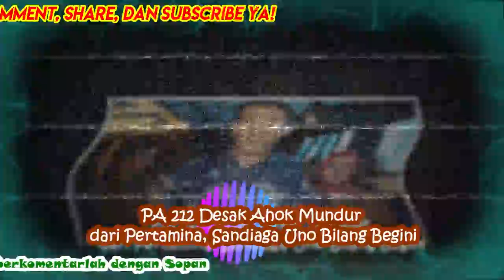PA 212 Desak Ahok Mundur dari Pertamina, Sandiaga Uno Bilang Begini - OTOMOTIPS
Persaudaraan Alumni 212 kembali menggelar aksi demonstrasi di Istana Negara, Jumat 21 Februari 2020. Massa yang berasal dari berbagai berbagai ormas Islam, yakni Front Pembela Islam (FPI), Gerakan Nasional Pengawal Fatwa (GNPF) Ulama, dan Persaudaraan Alumni 212 ini menggelar aksi untuk menuntut pertanggungjawaban sejumlah kasus korupsi yang terjadi di Tanah Air.

PA 212 juga menuntut mantan Gubernur DKI Jakarta, Basuki Tjahaja Purnama atau Ahok untuk mundur dari jabatannya sebagai Komisaris PT Pertamina yang baru beberapa bulan menjabat.

Dikutip dari Tribunnews.com (22/02/2020), PA 212 tidak rela jika perusahaan itu dipimpin oleh Ahok yang merupakan mantan narapidana kasus penistaan agama.

"Ahok, kita minta dalam waktu 1 bulan mundur dari komisaris Pertamina, Kami tidak rela Ahok menjadi komisaris utama Pertamina,

Ahok sudah sesumbar merasa paling bersih. Dia melakukan korupsi di Jakarta waktu jadi gubernur dan wakil gubernur. Kita punya bukti bukti persidangan," katanya.

Menanggapi hal tersebut, Wakil Ketua Dewan Pembina Partai Gerindra Sandiaga Uno menolak mentah-mentah tuntutan massa demonstrasi Aksi 212 di Jakarta yang menginginkan Basuki Tjahaja Purnama atau Ahok dicopot dari jabatannya sebagai salah satu komisaris PT Pertamina.

Sandiaga menilai Ahok sudah memulai kinerjanya di Pertamina dengan baik dan transparan. Apalagi Ahok memiliki rekam jejak di pemerintahan maupun di dunia usaha sebelumnya.

"Jadi, mari kita beri kesempatan beliau bekerja, kita beri support. Kita juga harapkan kedaualatan energi Indonesia, baik energi hadro karbon maupun energi baru terbarukan, bisa tercapai di lima tahun ke depan,

Saya sudah sampaikan juga pada pimpinan-pimpinan, elit, adalah penanganan kasus-kasus korupsi, karena dikhawatirkan banyak kasus korupsi tidak dilanjutkan, dan harapan masyarakat justru ada penguatan dari pemberantasan korupsi," katanya.

oleh OTOMOTIPS